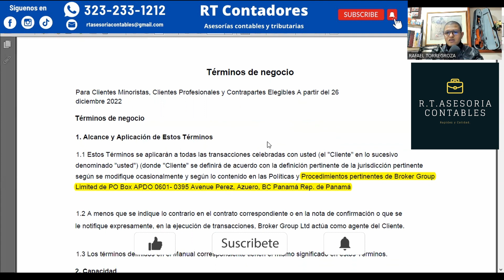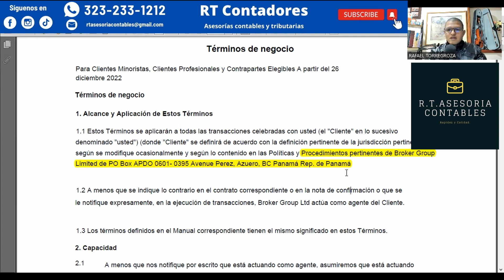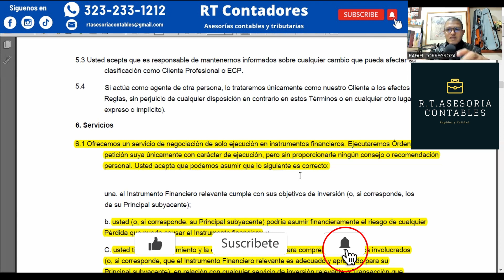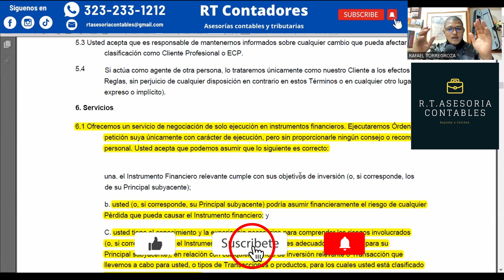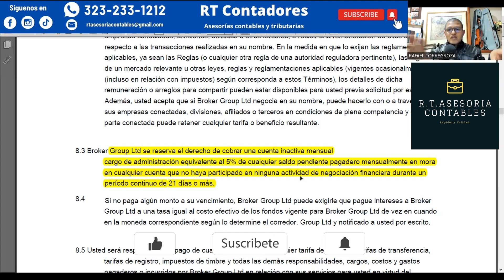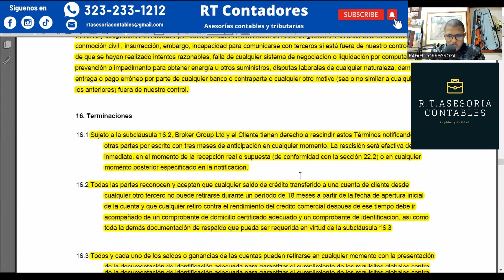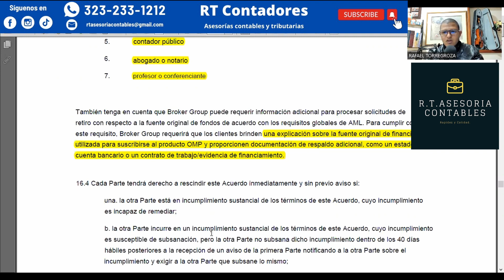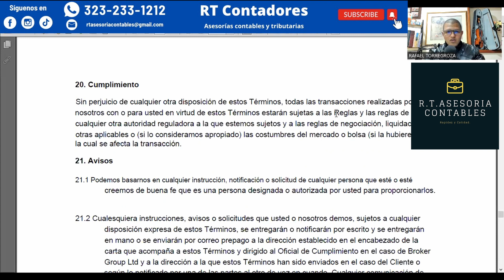OmegaPro no te quiere devolver tu DINERO? | ESTAFA PIRAMIDAL?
En las últimas semanas miles de personas alertaron que la plataforma de trading Omegapro, que no está ni autorizada ni vigilada por la Superintendencia Financiera, está caída. Una

Si deseas tener una asesoría profesional puedes llamarnos o escribirnos al 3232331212

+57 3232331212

 RT. Asesorías contables

RT. Asesorías contables